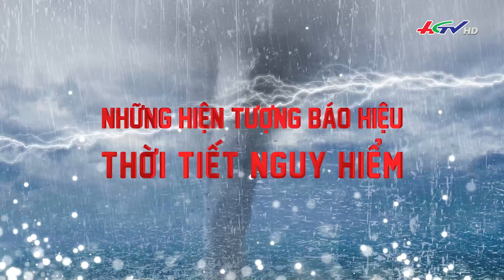Những hiện tượng báo hiệu thời tiết nguy hiểm | Truyền hình Hậu Giang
Thời tiết nguy hiểm thường xuất hiện kèm theo những dấu hiệu rõ ràng trong tự nhiên, và việc nhận biết các hiện tượng này có thể giúp chúng ta phòng tránh rủi ro.

Mây đen tích tụ và cuộn xoáy: Đây là một trong những hiện tượng báo hiệu thời tiết nguy hiểm. Sự xuất hiện của những đám mây đen tích tụ nhanh chóng trên bầu trời có thể là dấu hiệu của dông bão. Khi các đám mây phát triển nhanh và bắt đầu cuộn xoáy, đó là dấu hiệu rõ ràng cho thấy một trận bão lớn hoặc thậm chí là lốc xoáy đang đến gần.